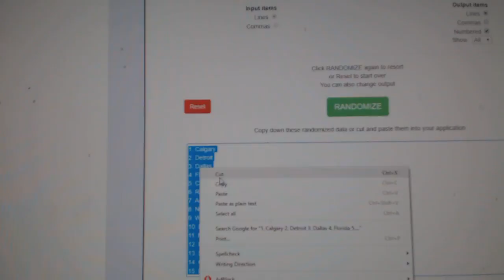Team Randoms - C&C GB #8572